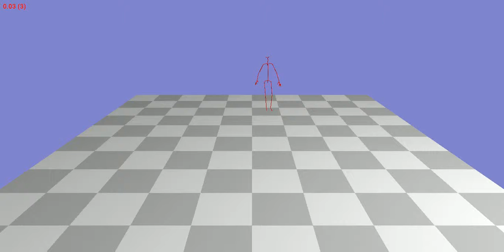Animation 07_08